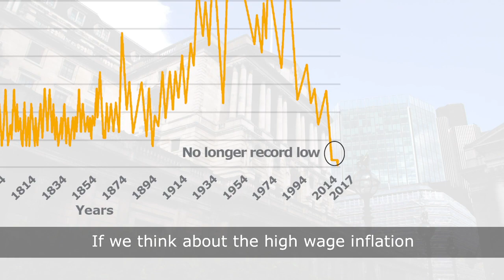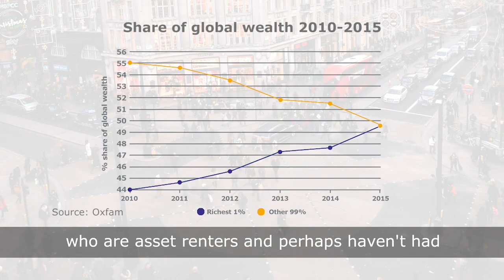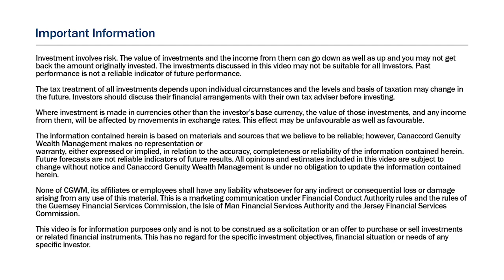Will UK interest rates ever go up?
We explore the impact of long-term low interest rates on investors’ cash and the likelihood of interest rates rising again.